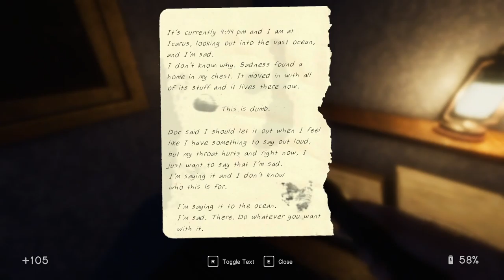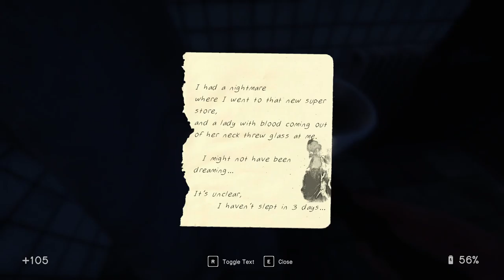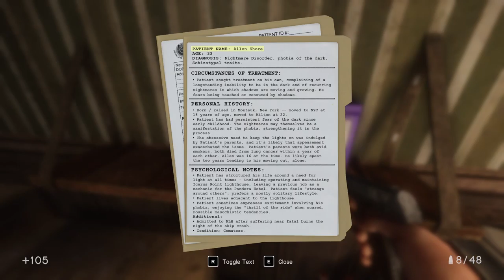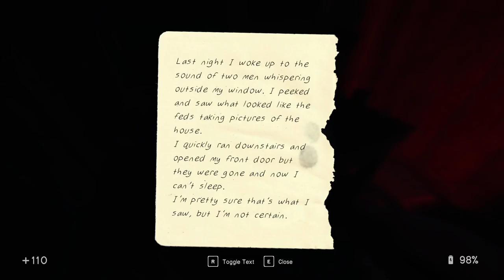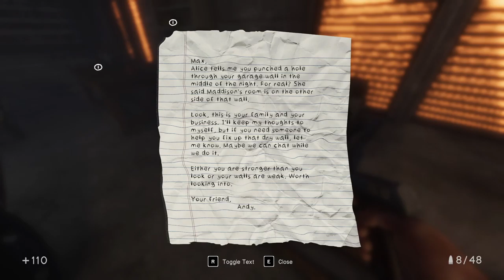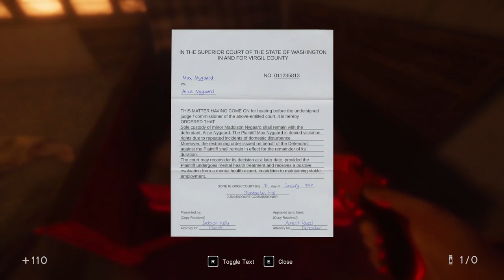In Sound Mind [5] Allen Wake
The name Allen can't be a coincidence, right? Guy who is afraid of shadow monsters and uses light? I mean, sure, it's spelled differently, but we all know what they were going for.

Anyway, hopefully later levels won't drag like that one started to. Didn't help that the shadow mechanic was a bit clunky. And the mooks started getting teeth.